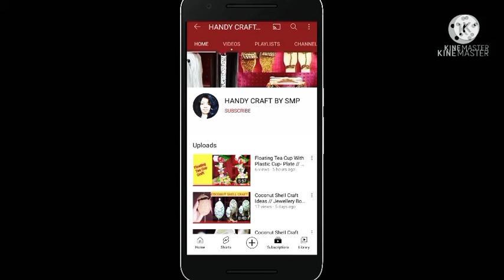Best Thermocol Plate Craft Idea / Diy Room Decor / Wall Hanging Ideas 💡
Best Thermocol Plate Craft Materials -
1-Plywood (Hardboard or Cardboard as you like)
2-Thermocol Plate
3-Thermocol Balls
4-Black and White Acrylic Color
5-Scissor
6-Paper Cutter
7-Paper Cup
8-Fevicol
9-Brush

HI
    FRIENDS MERA VIDEOS ACHHA LAGE TO PLEASE LIKE, SHARE & COMMENT JRUR KRIYE AGLA VIDEO DEKHNE KE LIYE MERE CHANNEL PAR BANE RHE, NAYE H TO MERE CHANNEL KO PLEASE SUBSCRIBE JARUR KARE AND CLICK THE 🔔 ICON TAKI APKO MERE NEW VIDEO KI NOTIFICATION MILTI RAHE,